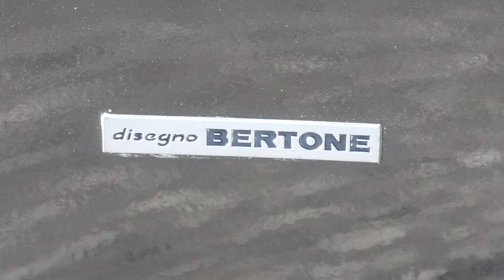Alfa GT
Model year:
2007 (57)

Fuel type:
Diesel

Mileage:
126,724

Transmission:
Manual

Engine size:
1.9L

Colour:
Black
Carbonio Black Metallic, Stunning High Spec Blackline limited edition, Alfa service history inc cambelt, 2 owners, Cruise control, Rear parking sensors, 18" 7 hole design alloy wheels, Full Leather sports upholstery - Black with red stitching, BOSE Sound system, Comprehensive Warranty included Black, Superb condition throughout, Stereo radio/CD player and MP3 facility, Dual zone digital climate control + Automatic air conditioning, 6 Speed gearbox, Performance - 150 BHP, Economy - 57.6 MPG, Electric front windows, Electrically adjustable and heated door mirrors, Silver mirror covers, Comfort Pack - GT, 'Guide me home' headlamps, Remote central locking, Remote boot release, 2 x Remote key fobs, On board computer, Service interval indicator, Outside temperature indicator, Sports suspension, Power steering, ASR Traction Control, Dynamic vehicle control, ABS Brakes, Electronic brake force distribution, Front fog lights, High level brake light, Alarm, Alfa code immobiliser, Drivers airbag, Passenger airbag, Side airbags - front and rear, 3 spoke sports leather multi-function steering wheel, Height/reach adjust steering wheel, Aluminium sports pedals, Sports seats, Front and rear head restraints, Lumbar support, Height adjustable seats, Front centre armrest , 12v Power socket - front and rear, 3x3 point rear seat belts, Interior lights pack, Rear armrest with ski-hatch facility, Isofix child seat anchor points, 60/40 Split folding rear seats, Rear load cover, Spare wheel, Velour carpet mats, Twin chrome exhaust pipes, Comprehensive Warranty included, 5 Seats. Well maintained - Full maintenance record including timing belt and water pump, Clutch and dual mass flywheel also replaced. Please note: We are also able to supply and fit Heated seats and Sat Nav, HPI Clear, 12 Months FREE AA Cover, LOW RATE CAR FINANCE AVAILABLE,